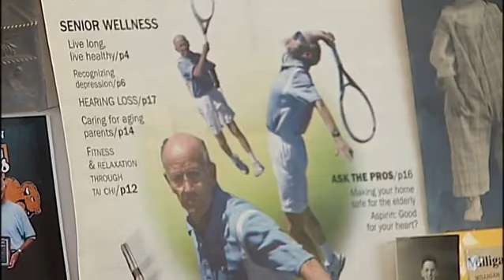93-year old tennis player